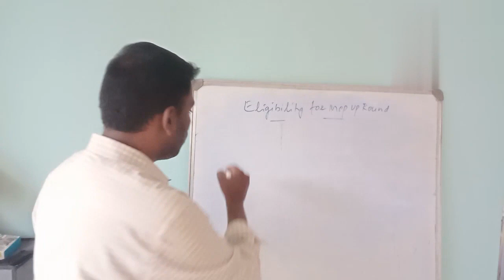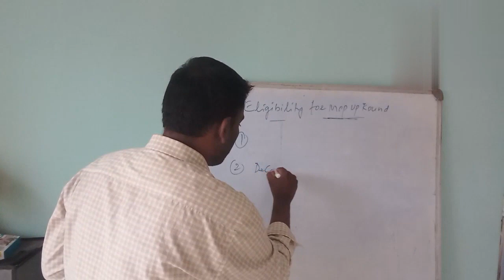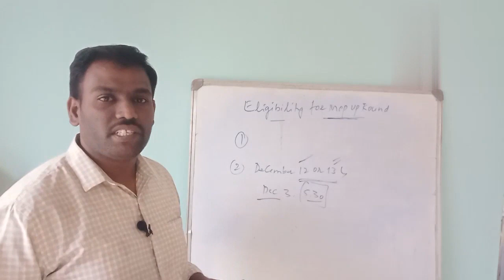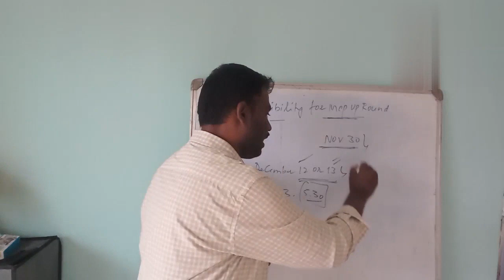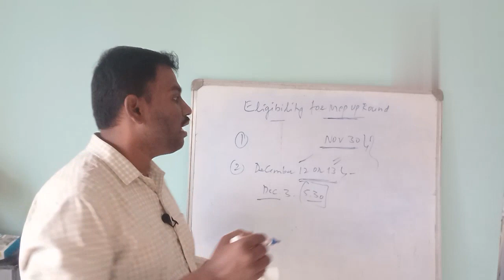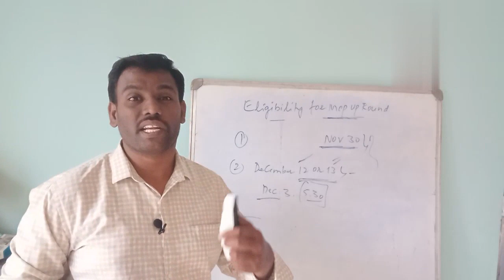|What is the Eligibility for Mop Up Round of KCET 2022|Commencement of Mop Up Round?|Offline/Online|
For Immediate updates join my telegram group.

This video about:
In this video I talk about eligibility to mop up round of kcet 2022 , commencement of mop up round and mode of mop up round counselling.